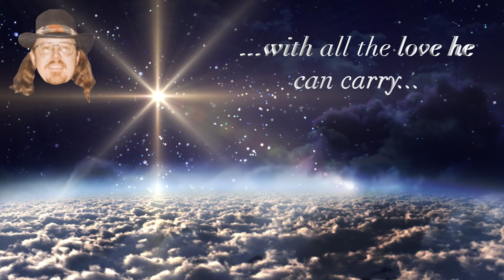In Memory of Joseph Bryan Pope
Let it play to the end...there was so much to say...

My name was entered on my birth certificate when I was first born, and it told the world who I was, at least as a baby.

The name Joseph Bryan Pope needs to be added today, for he is largely responsible for the good part of the man I became. I always gave him credit over the years, but never have I realized, until now, how much more credit he should be given.

Only now that he is gone, do I truly understand the depth of what he has given me and many others, and how much good he has planted and spread.

If you were a good person with at least a little skill or talent, you would be welcome under his wing. Never would I have had such opportunities otherwise, nor would I have learned so much outside of our direct professional interactions without the presence in my life of such a brilliant and patient teacher and big brother. His loss is truly painful, and will be felt well into my old age.

Fly on to heaven brother, and may peaceful winds always carry your sails.